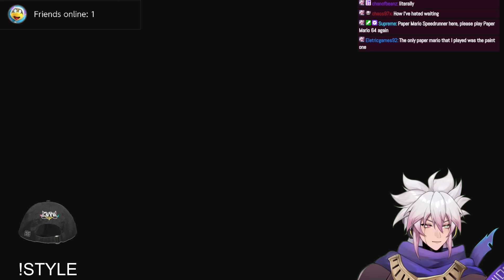Turning A New Page | Paper Mario: The Thousand-Year Door - 1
Cy Yu is starting up a new series with Paper Mario The Thousand Year Door, but we all know you wont support him. This is just for himself and having fun with chat.